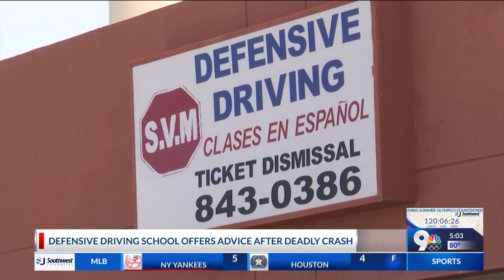Defensive driving school offers advice after deadly crash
KTSM 9 News speaking with a defensive driving instructor on how you can protect yourself and others on the road.